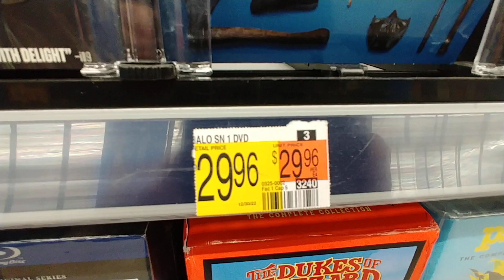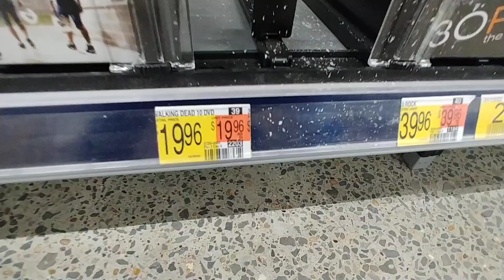More TV Series at Walmart - Jan. 2023